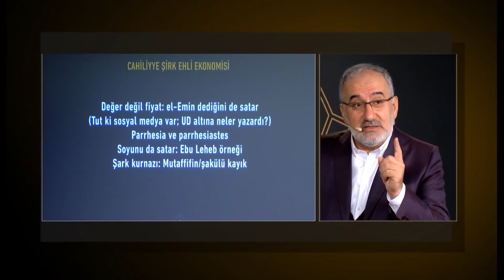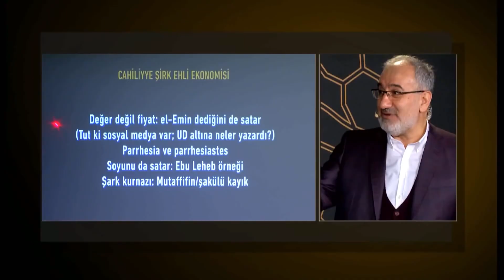Allah rasulü yaşarken sosyal medya olsaydı…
14 Aralık 2018 tarihli Kur’an’ın Hayat Yürüyüşü 5. dersinden alıntılanmıştır.